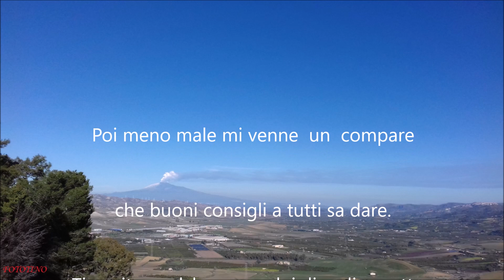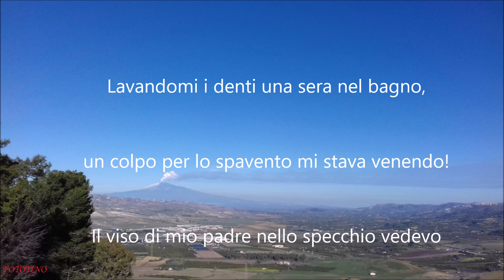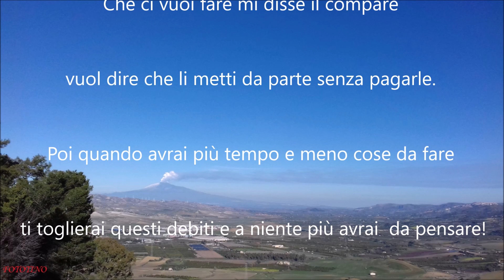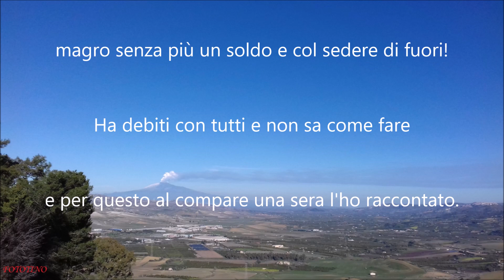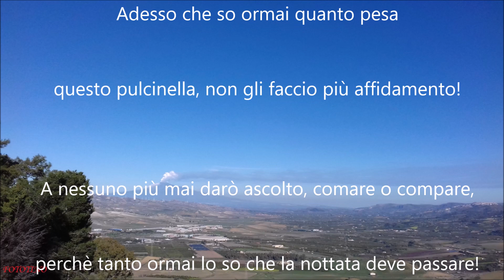MMe cumpar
Quando un "compare" diventa troppo invadente...dialetto caltagirone sicily#